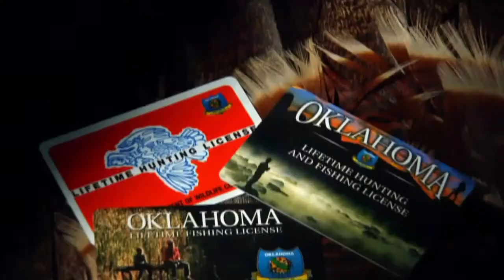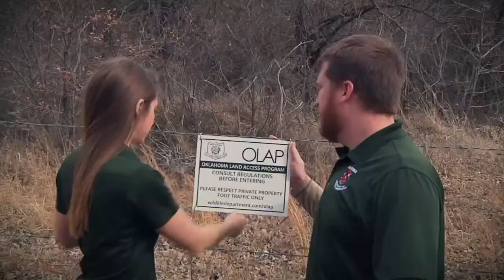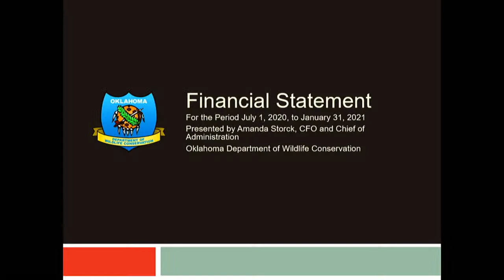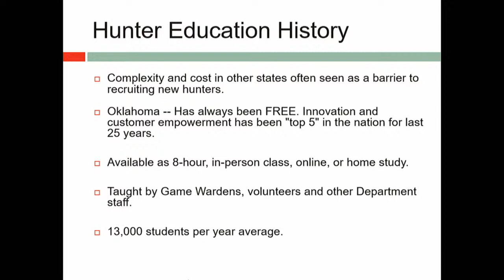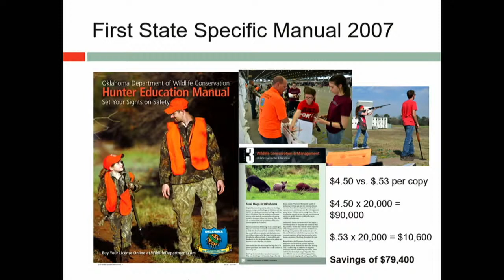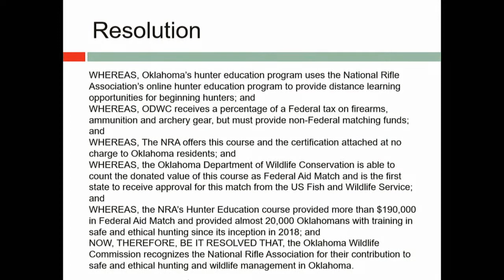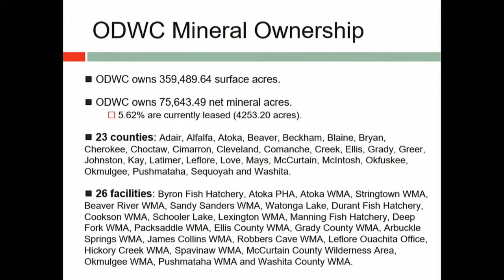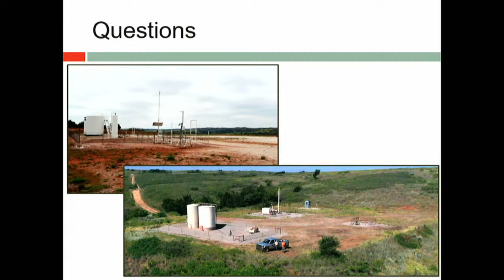ODWC March 1, 2021 Commission Meeting